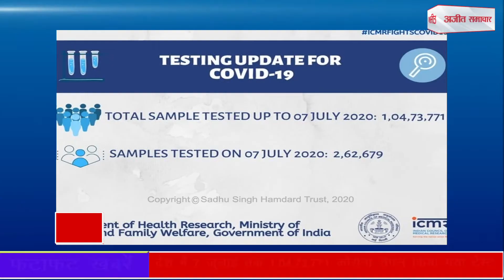देश में 7 जुलाई तक 1,04,73,771 कोरोना सैंपल किया गया टेस्ट, देखें फटाफट खबरें